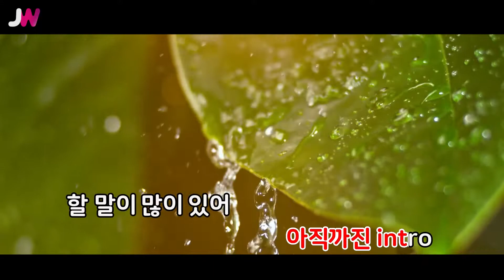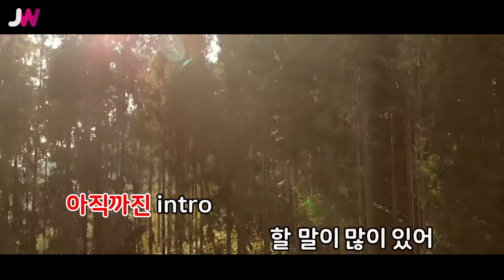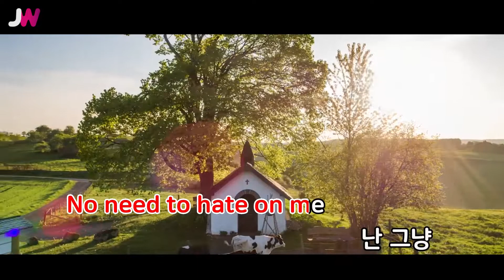[JW노래방] INTRO(Feat.박재범) / 박현진 / JW Karaoke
번호 - 61098
제목 - INTRO(Feat.박재범)
가수 - 박현진